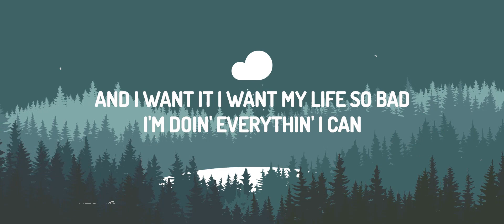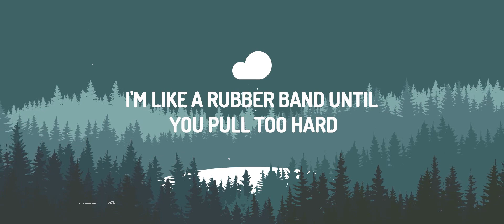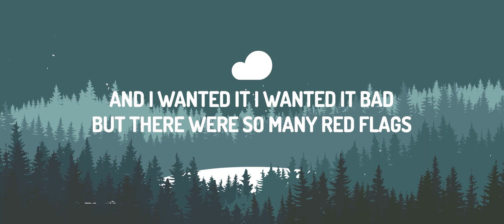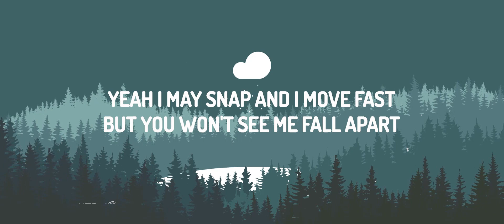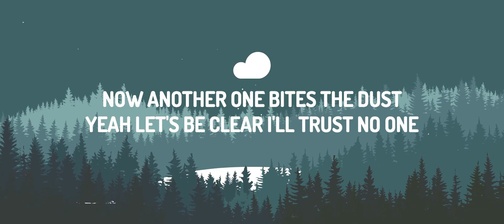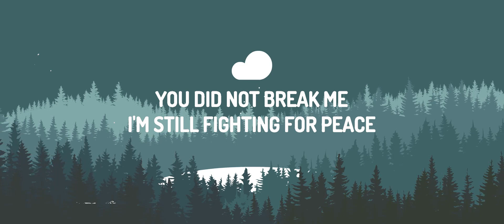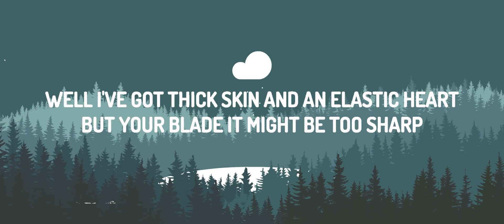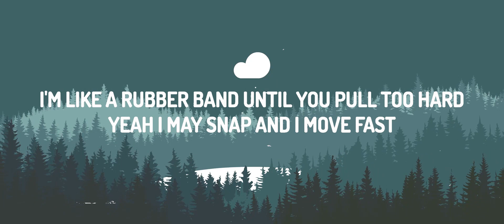30 Mins | Sia - Elastic Heart (Lyrics) | Chill Music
30 Mins |  Sia - Elastic Heart (Lyrics)  | Chill Music
30 Mins |  Sia - Elastic Heart (Lyrics)  | Chill Music
30 Mins |  Sia - Elastic Heart (Lyrics)  | Chill Music
♫ Sia - Elastic Heart

[Verse 1]
And another one bites the dust
Oh, why can I not conquer yêu?

[Bridge]
Oh, oh-oh-oh-oh-oh, oh-oh-oh-oh
Oh-oh-oh-oh
Oh, oh-oh-oh-oh-oh, oh-oh-oh-oh
Oh-oh-oh-oh

You did not break me I'm still fighting for peace
Elastic Heart

Vibe Music,Elastic Heart Lyrics,Sia Elastic Heart,Elastic Heart Sia,Well I've got thick skin and an elastic heart,